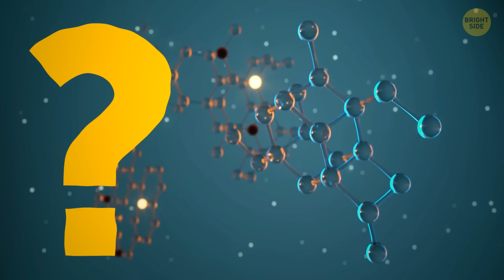Monster Stars and Other Awesome Space Discoveries of 2023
In the cosmos of 2023, "monster stars" stole the show – these colossal celestial giants, much bigger than our sun, dazzled with their sheer luminosity. Scientists also got closer to cracking the enigmatic code of dark matter, a cosmic detective story. Planetary exploration was a hit, with robotic missions unveiling potential alien oceans beneath Europa's icy surface. The James Webb Space Telescope delivered stunning images of far-off galaxies, sharing cosmic tales. Quantum physics and quantum computing revved up our space adventures, promising fast and furious cosmic calculations.

Merging galaxies: ESO/NASA/ESA/W. M. Keck Observatory,
NASA, CSA, ESA
NASA/Jet Propulsion Laboratory-Caltech
ESA/Hubble & NASA